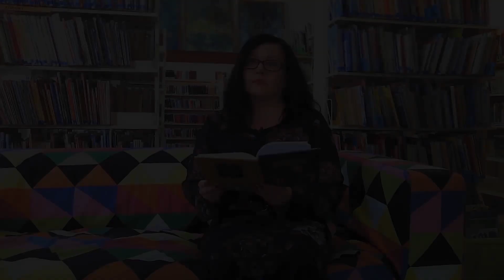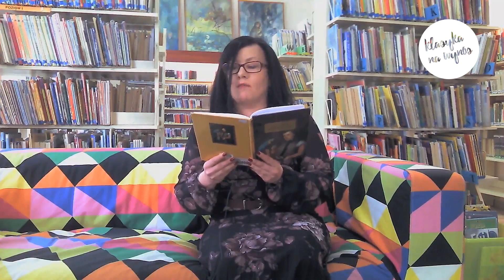„Klasyka na wynos” | „Kordian” — fragment, Juliusz Słowacki | czyta Katarzyna Marchwica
„Kordian” — fragment: „O Janku, co psom szył buty”, Juliusz Słowacki — czyta Katarzyna Marchwica

Drodzy Czytelnicy!
Biblioteka jest zamknięta, ale my nie zamykamy się na Wasze potrzeby. Pracujemy, szukamy inspiracji, przede wszystkim nie zapominamy o Was!
Myśleliście, że odpuścimy Wam obowiązek lektury? Nic z tego :). Zapraszamy do obejrzenia i odsłuchania cyklu „Klasyka na wynos”, podczas którego bibliotekarki i bibliotekarze MBP w Gorlicach czytają dla Was fragmenty klasycznej literatury dla dzieci, młodzieży i dorosłych.